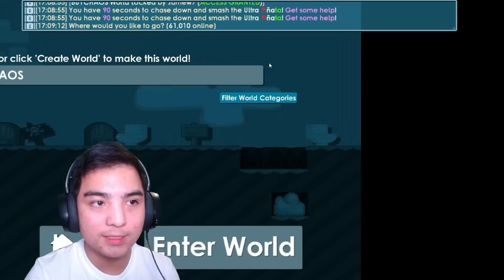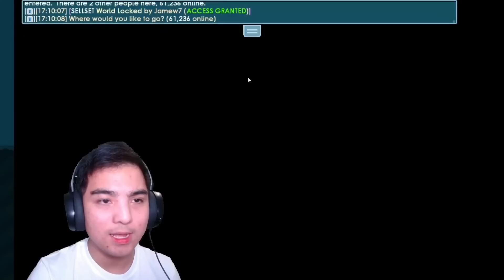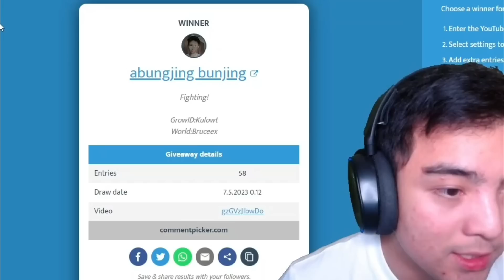Buying My Dream World World "BUYCHAOS" For 100 BGL + 6 GOLDEN ANGELS WINGS! - Growtopia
Buying My Dream World! BUYCHAOS For 6 Golden Angels + 100 BGL!